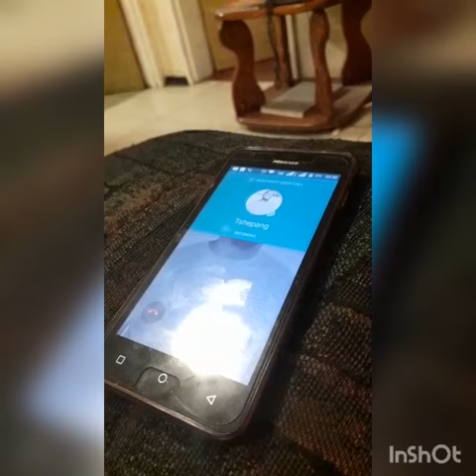When that ringtone fire😂😂😂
Guy phone rings and he dances to it instead of answering